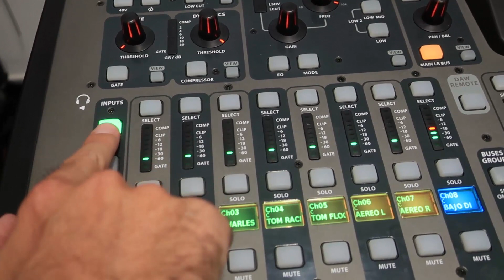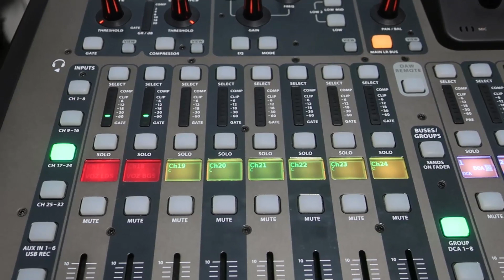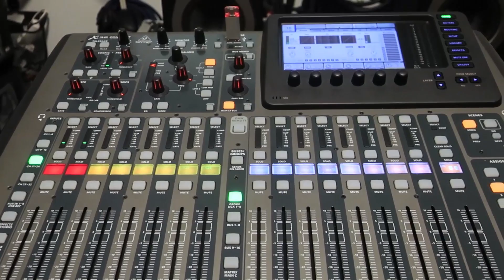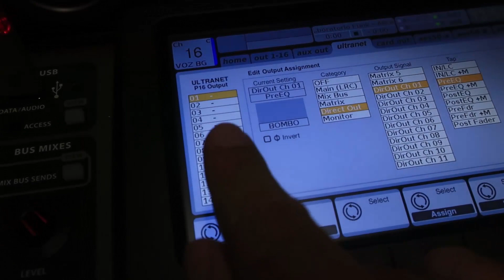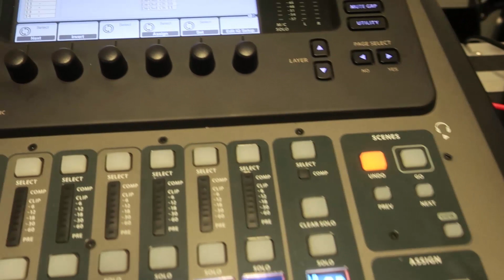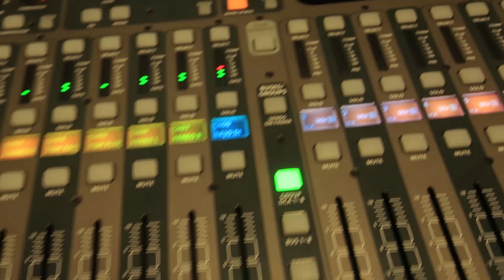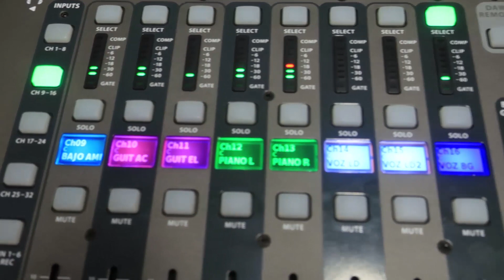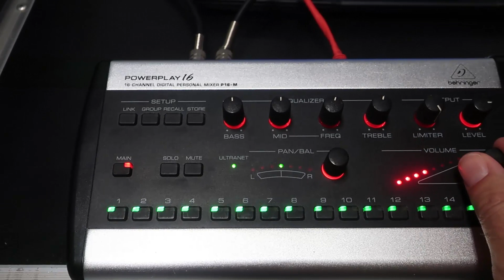CONSOLA DIGITAL BEHRINGER X32 - PERSONAL MONITORING CON MIXER POWERPLAY P16-M y PUERTO ULTRANET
Las consolas digitales X32 de Behringer ofrecen un puerto digital ULTRANET para conectar un personal mixer de monitorización para cada músico.

El PERSONAL MIXER P16-M permite al músico mezclar los 16 canales en estéreo y escucharlos en dos cuñas de escenario o en auriculares. Además, el músico puede panoramizarlos, ecualizarlos, silenciarlos, linkarlos por parejas o en grupos a su gusto.

Y lo más interesante es que el P16-M puede reenviar los 16 canales sin procesar directamente hacia otro mezclador P16-M para que otro músico se configure otra mezcla diferente, a través del puerto de salida THRU.

Gracias a mi compañera Nieves Fernández por su colaboración en el setup de la sesión multipista por puerto USB. IES La Marxadella, septiembre de 2021.

LIBRO EL LINE ARRAY EN FORMATO PAPEL:
Amazon Europa:

Amazon Reino Unido:

Amazon América:

Amazon México